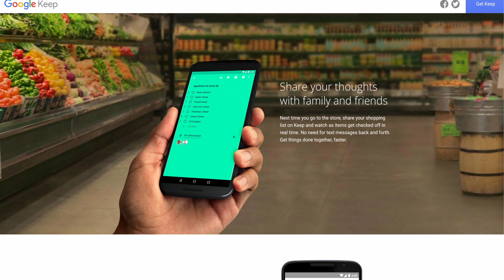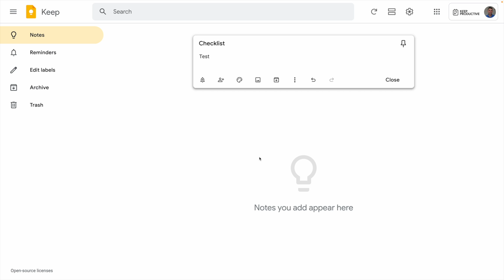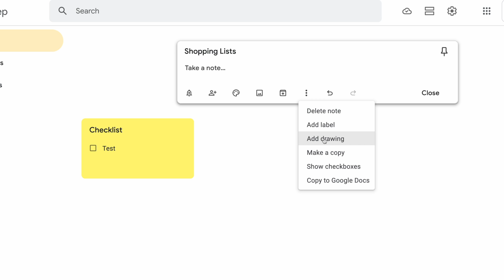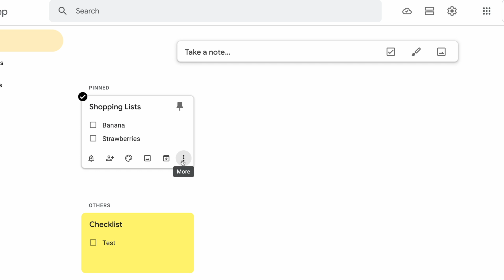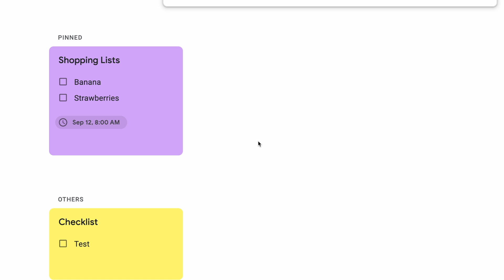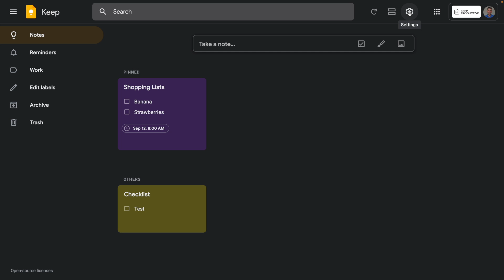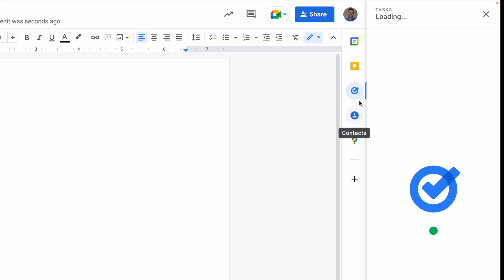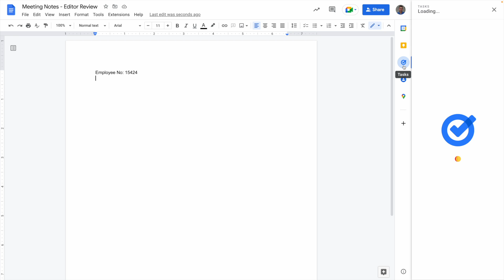Google Keep For Dummies: Getting Started!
Stop doing busywork! Try Bento Focus Find the best productivity tools with our Google Keep is a note-taking experience in between Evernote and Apple Notes that provides a post-it notes like experience online. Let's how explore how to get started with Google Keep.

🍱 Bento is a new app focused on doing less, but more meaningful work.

💻  FINAL THOUGHTS

Thanks,
Francesco - host of Keep Productive